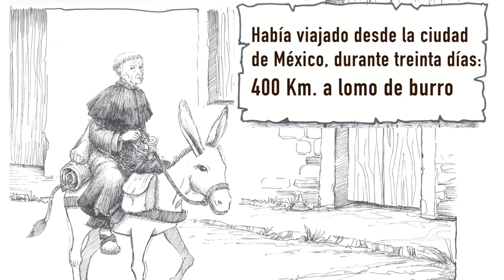Capítulo 3 de fray Antonio Alcalde - Gobierno de Guadalajara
🕯 El grupo Amigos del Paseo Fray Antonio Alcalde A. C. nos comparte la tercera entrega, de diez, en la cual conoceremos la magnitud de la labor de fray Antonio Alcalde en Guadalajara.